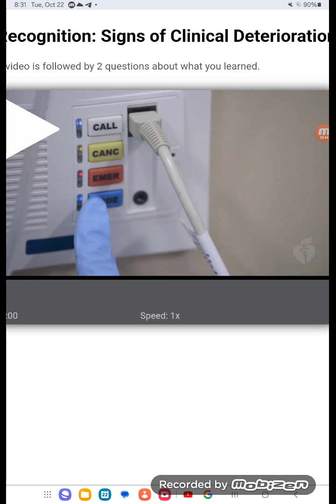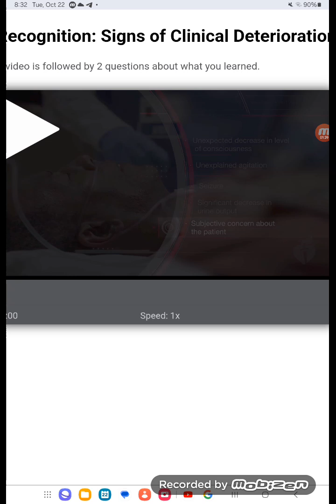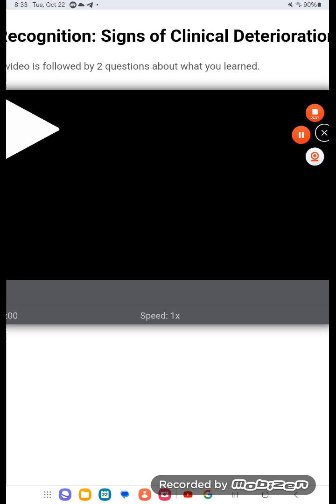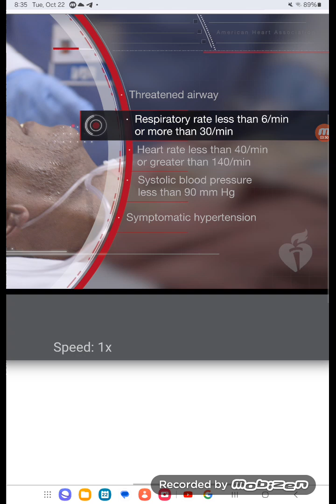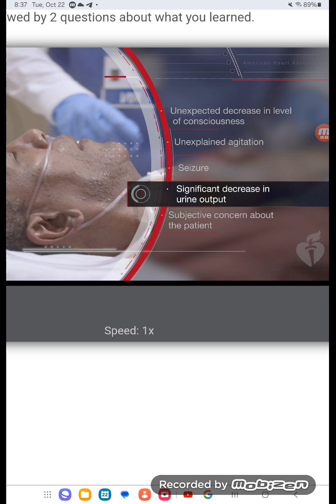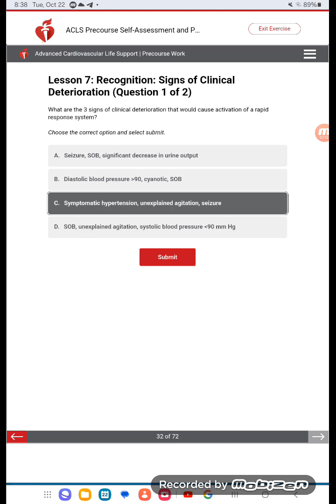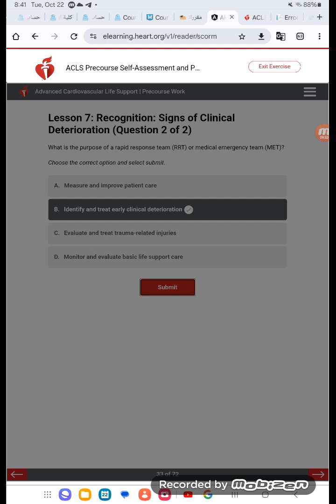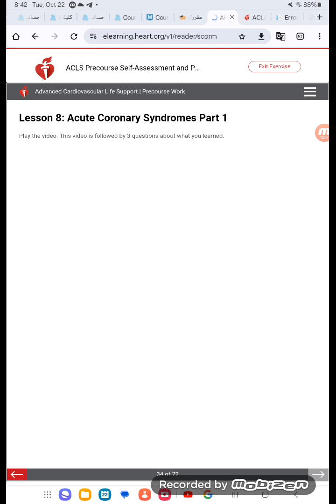ACLS Precourse Work 7 Signs of Clinical Deterioration